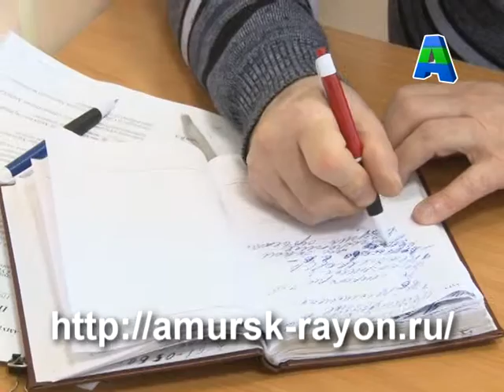Запрет на продажу алкоголя - голосование